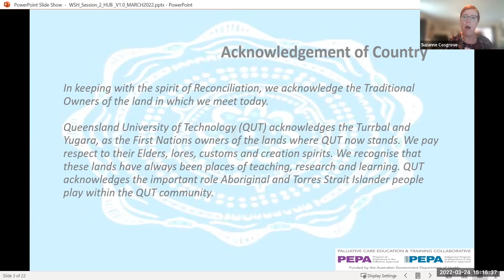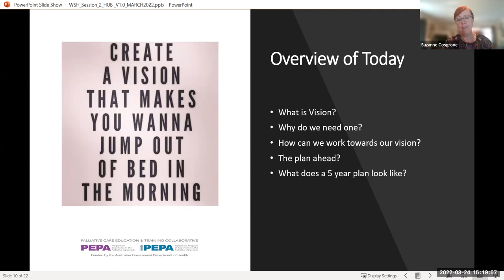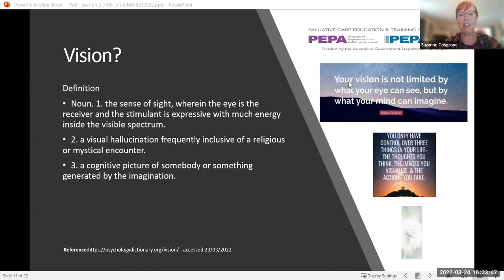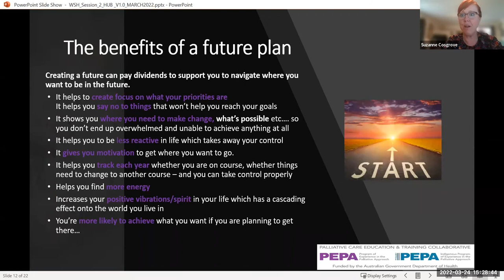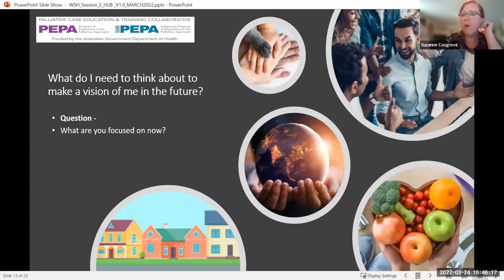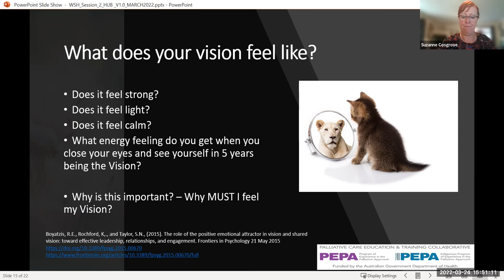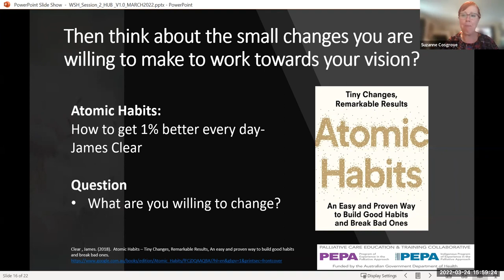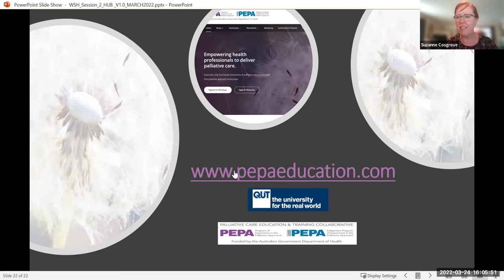PEPA Mentoring Hub: Session 2 (2022)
In this session, we focus on vision and goal setting in mentoring.